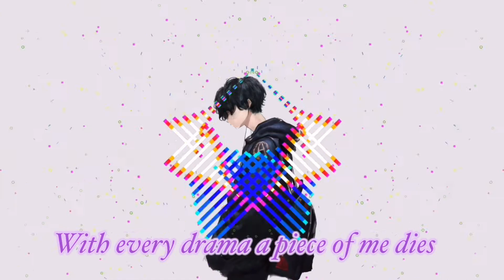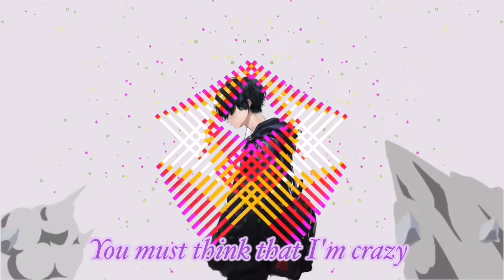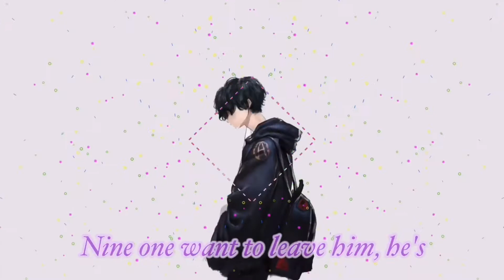◤ Nightcore ◢ Male Cover ↬ 9-1-1 ~ Ellise (Lyrics) Diamond 💎 Visualizer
Lyrics:

9-1-1 what's your emergency?
Don't think I can take it
With every drama a piece of me dies
Like some kind of sadist
I think that he likes to see the pain in my eyes
He knows that I'm lovesick
He kissed me and promised I will be alright
We both know it's bullshit
The longer I'm with him the less I'm alive
Doctor's on the other line
'Cause he's not coming home tonight
And I just took my very last pill
Need something to numb the pain
Demons knocking on my brain
I think they coming in for the kill
Nine one wanna need some
While my baby plays me like a game
I'm not having fun
Nine one want to leave him
Why my heart is always aching
And I gotta be done 'cause
I, I, I gotta lose my guy
Oh I, I'm, I'm gonna lose my mind
You must think that I'm crazy
Well he does too so I guess that makes three?
Need someone to save me
I'd really appreciate if you'd intervene
Doctors on the other line
Can't seem to find my bottle or pills
Swear to God I'm not insane
The voices only say his name when I'm
Starting to think that they're real
Nine one wanna need some (need someone)
Why my baby please me like a game
I'm not having fun (not having fun)
Nine one want to leave him, he's
need someone
(And I gotta be done cause) gotta be, gotta be done
(I, I, I gotta loose my guy) I, I
I'm gonna lose my mind